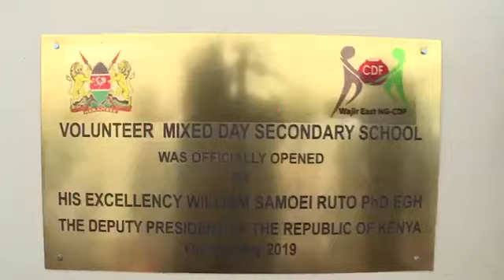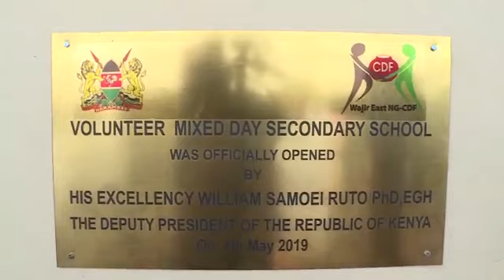Daring DP Ruto & His TangaTanga Squad Promises Raila A tougher competition in 2022 worse than 2017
Wa kwanza kuongea ni mheshimiwa Duale.Alisema yeye anashangazwa wa watu wengine wanajiita wakristo.wanasema usijenge kanisa na mskiti, wako kwa kikundi cha shetani na kuamini uganga.
Mwenye akona ndoto ya sisi kuondoka jubilee alale aote tena.wale wakiamka asubuhi ruto,wakilala ruto ,bibi akikataa mambo ingine ruto.